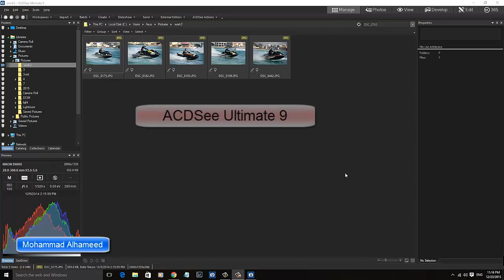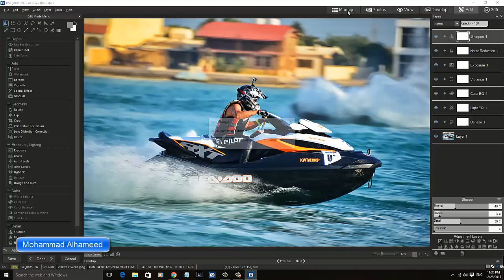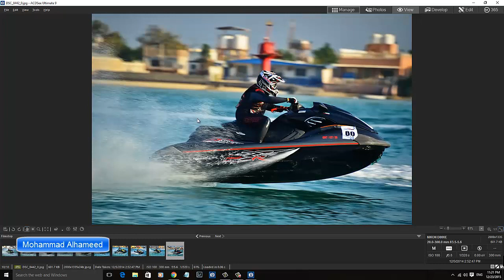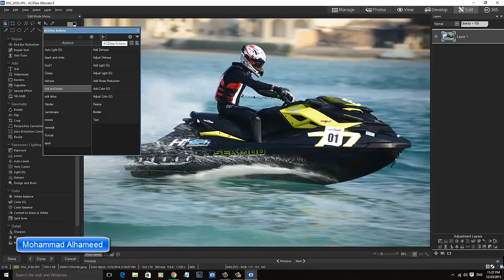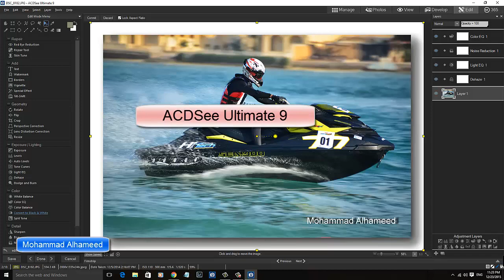Actions- ACDSee Ultimate 9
استخدام اداة الاكشن لتعديل عدة صور دفع واحدة